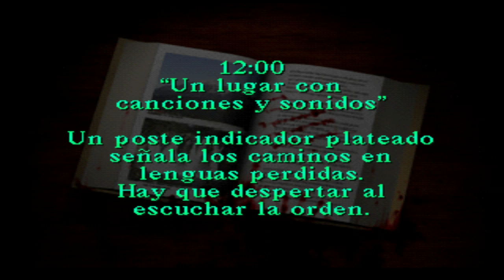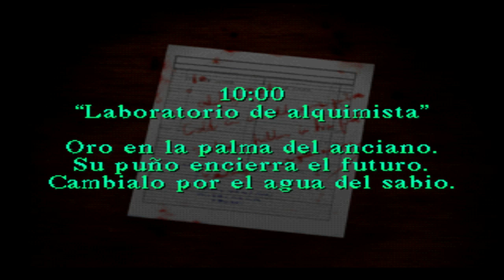Silent Hill | PSX | En Español | Episodio 2